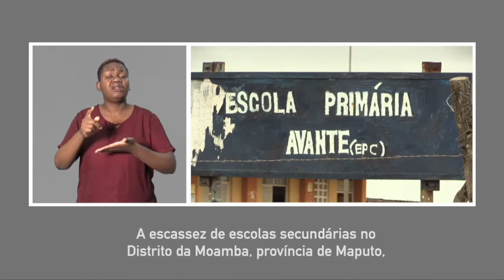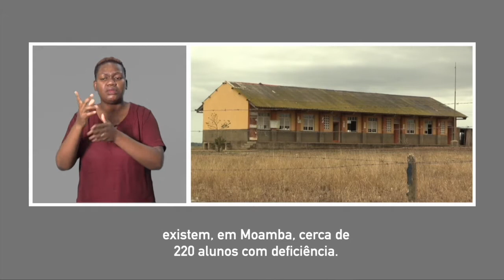PESSOAS COM DEFICIÊNCIA SEM ACESSO À EDUCAÇÃO NA MOAMBA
Mais detalhes em:
As pessoas com deficiência no distrito da Moamba, enfrentam muitas barreiras no acesso a educação. Em causa está a escassez de escolas de nível secundário neste ponto do país. Aliado a este facto, está igualmente, a falta de meios de compensação para as pessoas com deficiência.